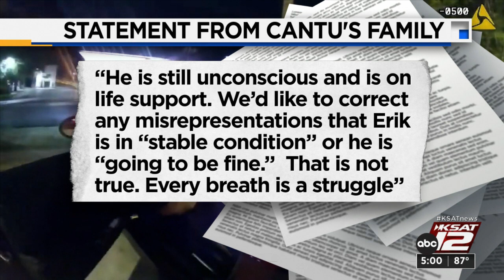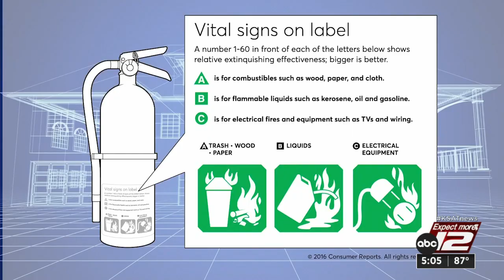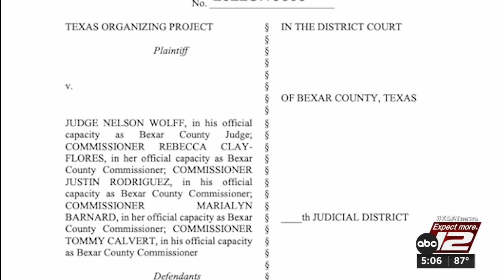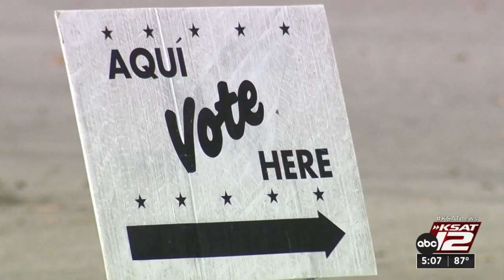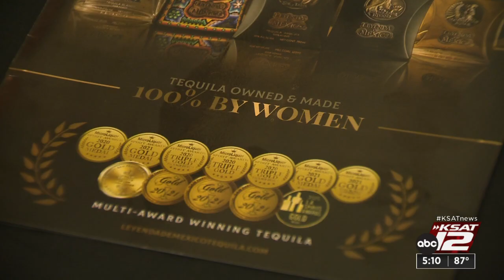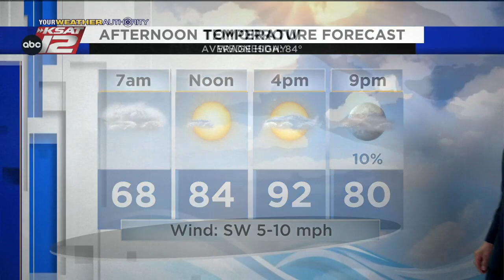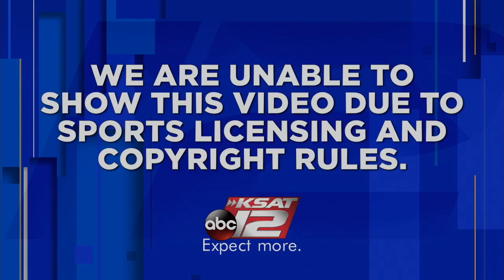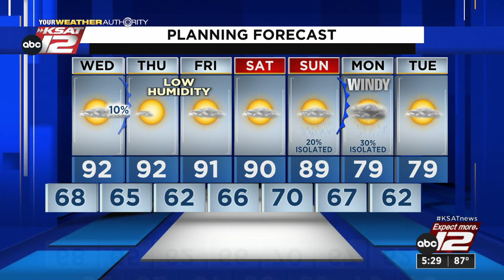KSAT 12 5 O'Clock News : Oct 11, 2022